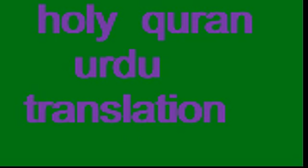2)Holy Quran urdu al-baqarah Sh sudais and shuraim